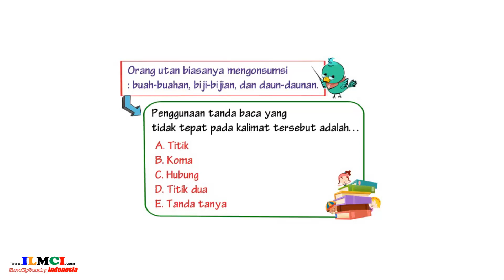Contoh Soal tentang Materi Menyunting Ejaan dan Tanda Baca 8